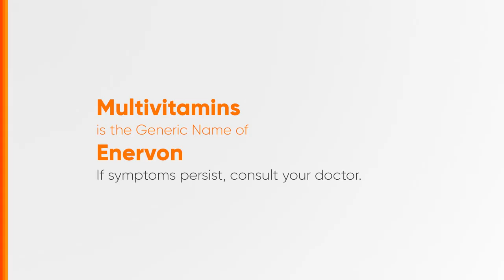Enervon Radio Ad 2024 22s [ST]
Ito po ang 2024 Radio Ad ng Enervon. (22-sec. Version)

DRPS Two 7321: Enervon Radio Ad 2024 22s [ST]